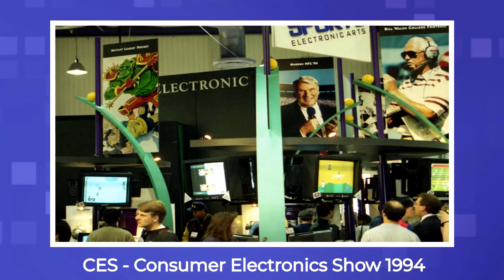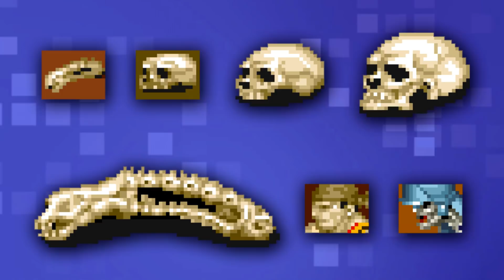20 coisas sobre Alien vs. Predator nos Videogames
Amado pelos jogadores de fliperama Alien vs. Predator é um jogão que a Capcom lançou nos anos 90. Que você jogou a gente sabe, mas, chegou a perceber o Ryu de Street Fighter escondido lá? E a referência ao Darkstalkers? Entre essas e outras mostramos até sprites perdidos que não foram utilizados no jogo. Assista as 20 coisas sobre Alien vs. Predator no Arcade.

VIRE MEMBRO DO CLUBE

LINKS IMPORTANTES

REFERÊNCIAS

DETALHES ADICIONAIS

Alien vs. Predator nos arcades foi uma aposta e tanto da Capcom, não é a toa que muitos fãs pedem um remake desse game, quem conheceu Alien vs. Predator na época se divertiu e passou raiva, muitos botecos deixavam a máquina no nível máximo de dificuldade, principalmente quando a gente jogava Alien vs. Predator de 3 players.

Neste vídeo separamos 20 coisas sobre Alien vs. Predator nos fliperamas pra você, algumas delas são informações pra gente relembrar como data de lançamento, quantidade de jogadores e os personagens disponíveis para jogar, mas outras coisas vão direto nos segredos obscuros de Alien vs. Predator, como por exemplo as referências a Street Fighter, tem o Ryu escondido ali em algum lugar, o logo da Capcom escondido na tela e até um anúncio de Darkstalkers que sairia em breve. Alien vs. Predator até hoje guarda muita curiosidade legal e foi neste vídeo que a gente juntou quase tudo sobre o game. Curtiu esse papo? Então é hora de assistir as 20 coisas sobre Alien vs. Predator no Arcade.

Thumb: Morrigan (Render by Entember Designs)

TRILHA SONORA

TAGS DIVERSAS